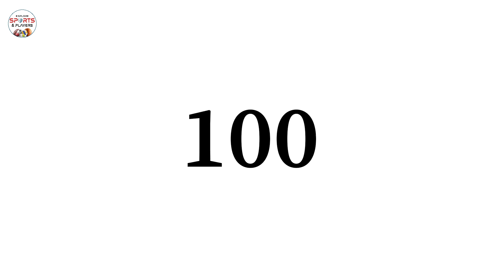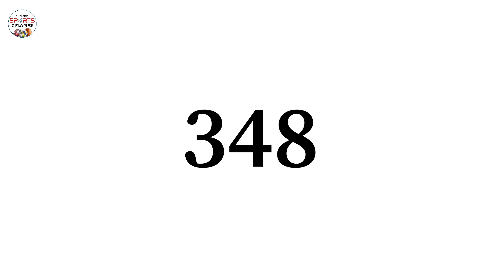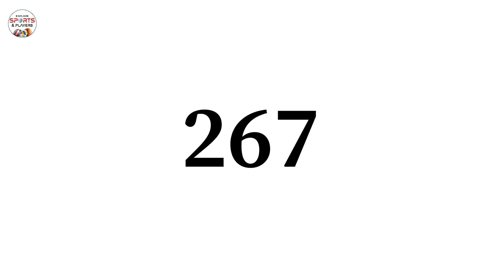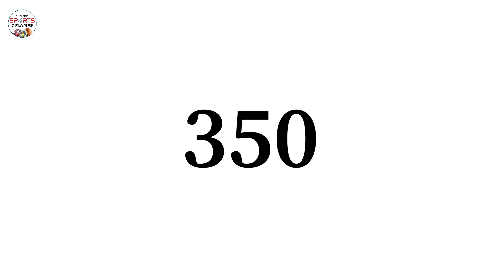Sohail Abbas: Pakistani Record-Breaking Hockey Player & entered his name in Guinness World Records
We will talk about the inspiring journey of Sohail Abbas hockey player, a Pakistani sports icon who achieved a remarkable world record on Indian soil and entered his name in the Genesis Book of World Records. Despite his incredible accomplishments, this video sheds light on the unfortunate reality that Sohail Abbas remains largely unrecognized by his own countrymen. Join us to explore the extraordinary story of this unsung hero, his record-breaking achievements, and the challenges he faced along the way.